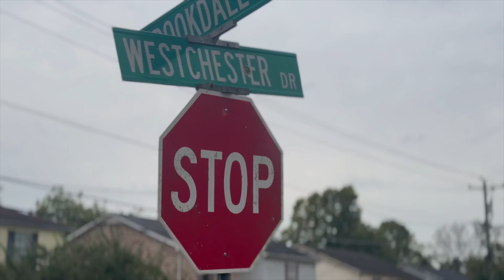Oso Getoff - "Houdini" Official Video (ShotByUGFilms)